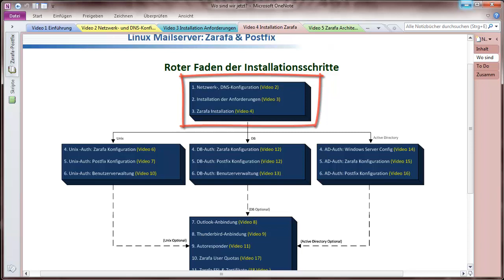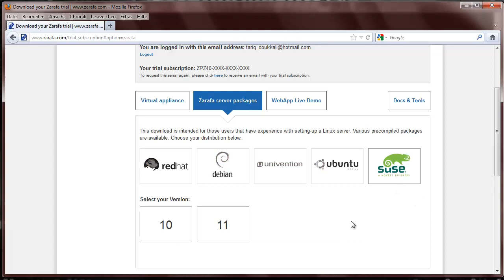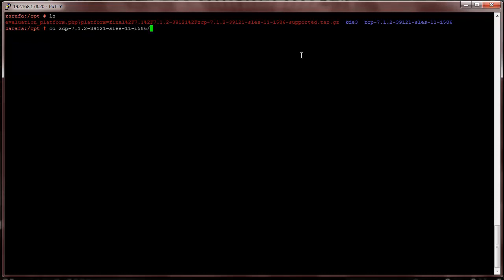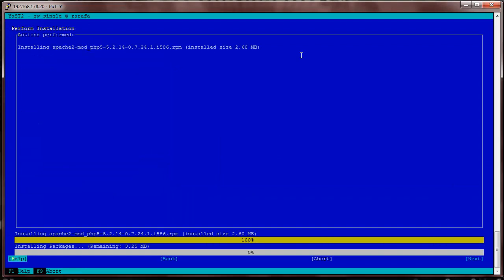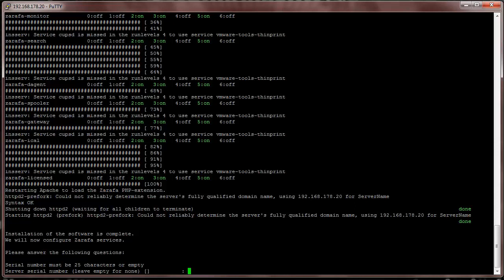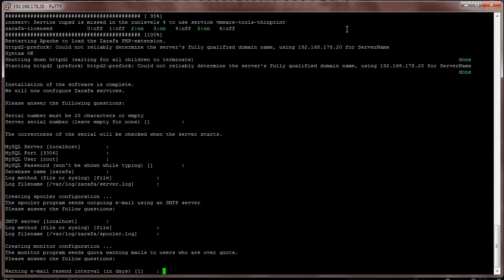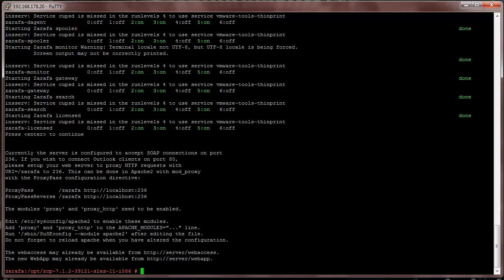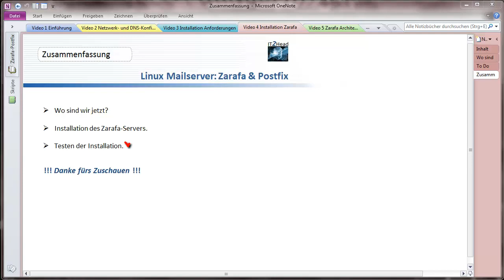How To Hack Zarafa Mail Server in German (4)